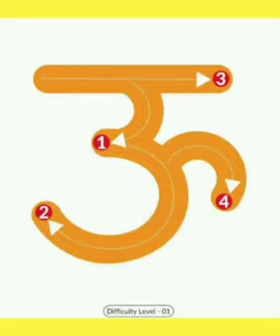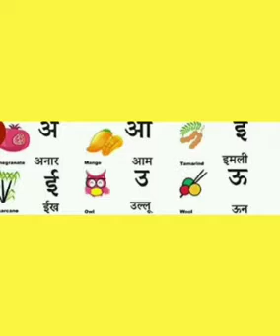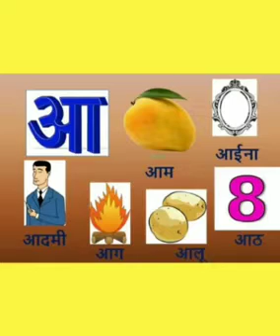Hindi Alphabets with Maninder Teacher | North Point Twinkling Stars.